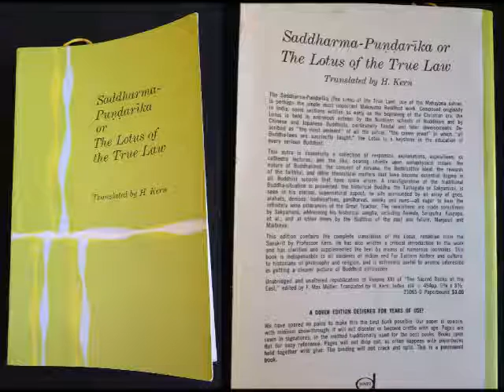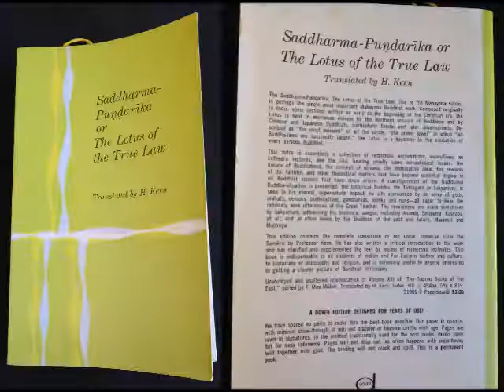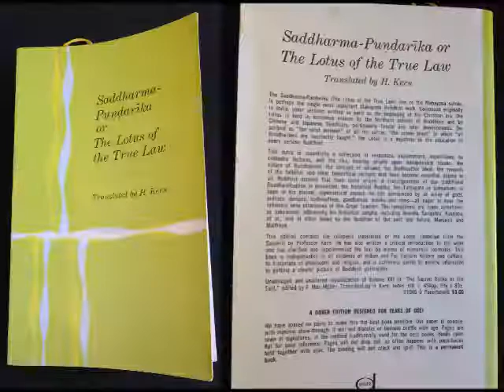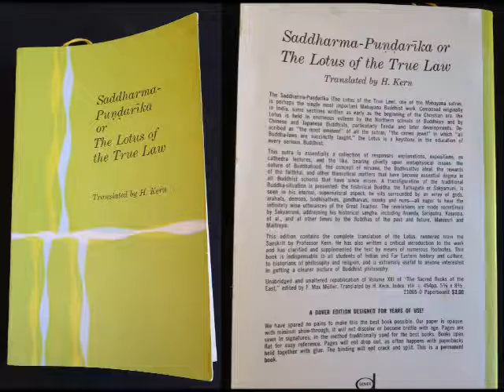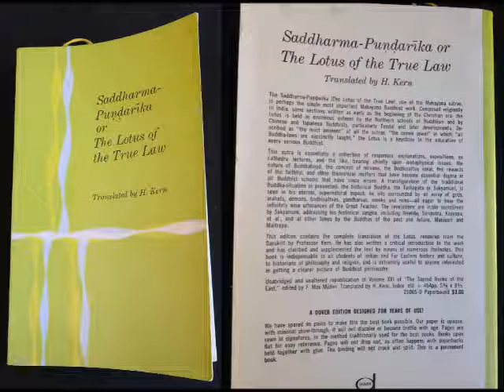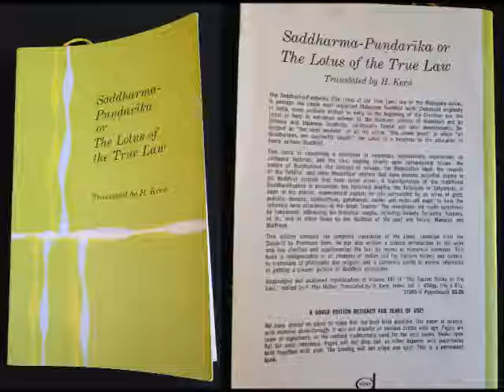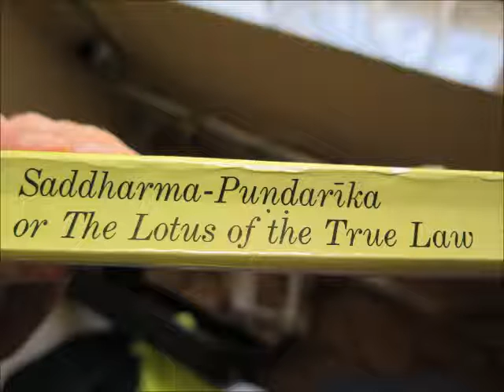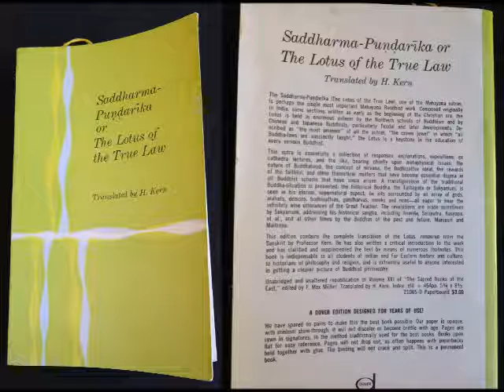Lotus of the True Law Saddharma Pundarika Audiobook Ch 14-19